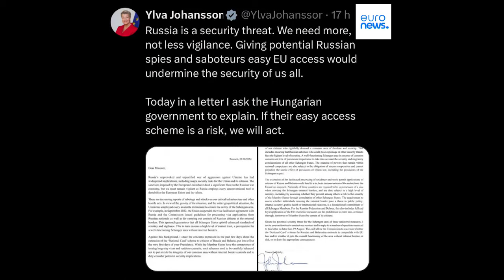'We will act': Brussels asks Hungary to explain the easing of visa rules for Russians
Hungary's National Card scheme simplifies visa procedures and security screenings for "guest workers" coming from Russia and Belarus.